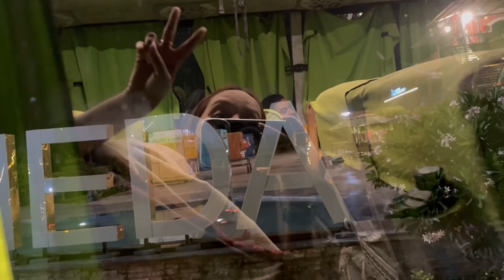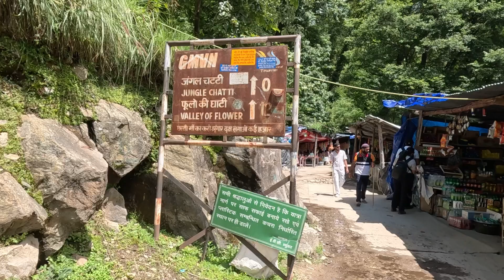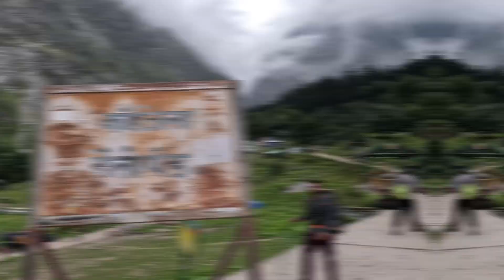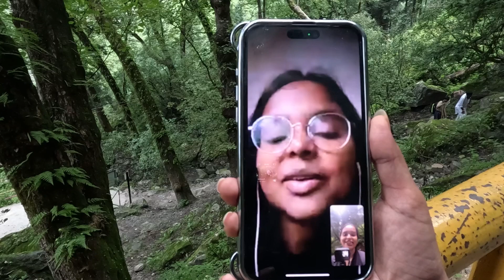Delhi to Ghangaria | Valley of Flowers | Justwravel | My first Solo trip | Part 1 | Vlog 82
My first solo trip that too to Valley of Flowers. Ahhhhh!!! It was fun.
Give this vlog a watch and wait for another😁 Because that’s just a base camp.